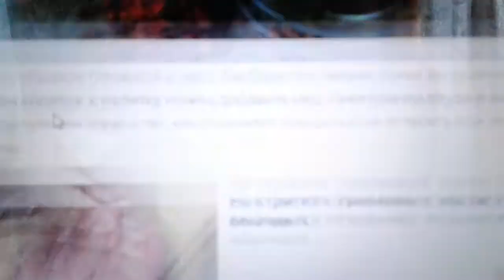Листья барбариса: лечебные свойства и противопоказания.